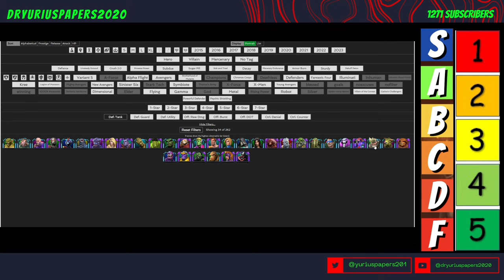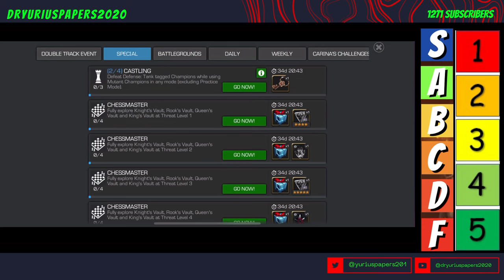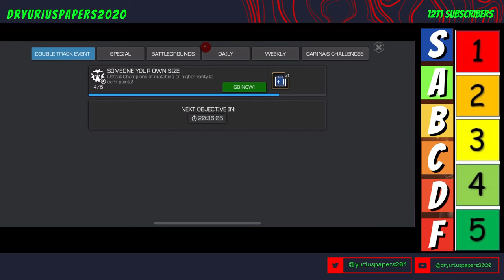How To Beat and Complete The Maze and Rook's Vault MCOC Side Quest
In this video, we explain how the April 2024 Maze and Rook's Vault Side Quests work including all the Special Objectives. Best places to complete those special objectives and what mistakes not to make.

Check us out on twitter @Yuriuspapers201